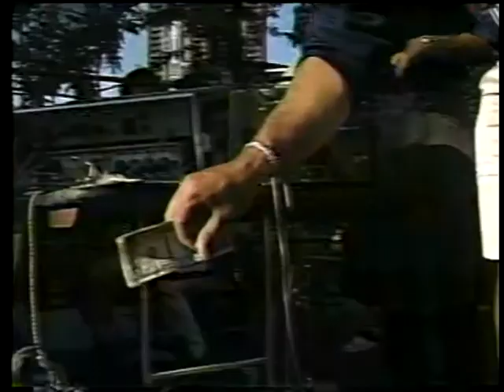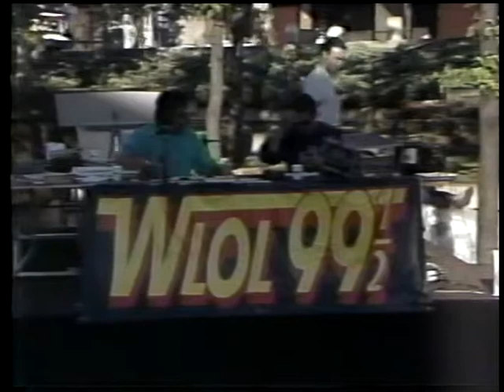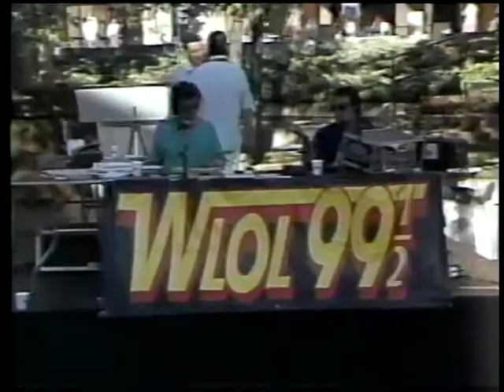(RadioTapes.com) WLOL-FM (99.5) Simulcast on WCCO II - 7-22-1988 - Part 3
WLOL-FM's John Hines and Bob Berglund broadcasting live from Peavey Plaza in downtown Minneapolis. Broadcast was simulcast on WCCO II. Visit RadioTapes.com for historic airchecks of Minneapolis/St. Paul radio stations featuring recordings dating back to 1924, with many from the 1960s through 1980s including major news events and more.